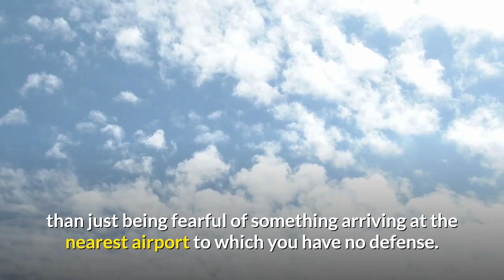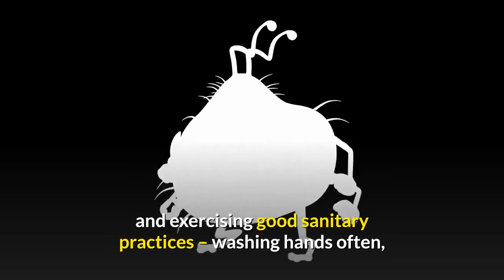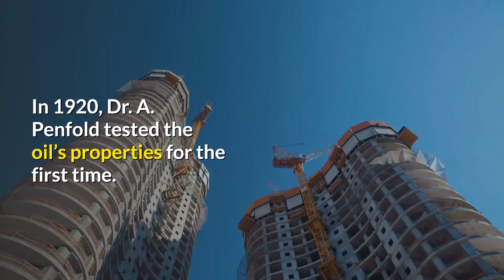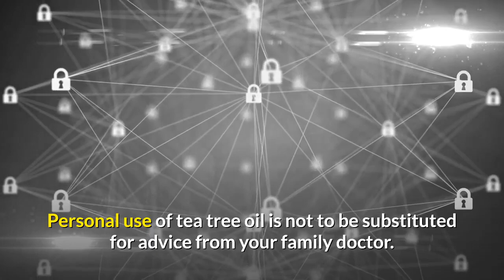how to prevent flu season every year of viruses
how to prevent   flu season every year of viruses.Every year the seasonal flu kills about 36,000 people and sends 200,000 to the hospital, according to the U.S. Centers for Disease Control and Prevention. Every year during “flu season” (typically starting around Thanksgiving and peaking around Christmas) there’s a rush to get flu shots; especially among the elderly, the ill, and the very young, the concern is well-grounded.

For most sufferers — between 5 and 20 percent of the population every year — the flu brings fever, headaches, fatigue, aches and pains, stomach distress and other symptoms that make life miserable for days.

Rumor of a pandemic flu outbreak has brought increased concern. It’s important to understand exactly what this means, rather than just being fearful of something arriving at the nearest airport to which you have no defense.

Viruses are the invading organisms responsible for most epidemic illnesses. Virus-caused illnesses range from the common cold to cold sores, warts, measles and chicken pox, hepatitis, West Nile virus, the “ordinary” flu, and AIDS. Most recently, it’s the Avian flu that has people on edge.

We can help prevent the passage of viruses from person to person by avoiding large indoor gatherings of people (right…during the holiday season…) and exercising good sanitary practices – washing hands often, using tissues, ventilation of rooms, etc.

Viruses are known to be resistant to pharmaceutical antibiotics. Many public health experts have pinned their hopes on the antiviral drug Tamiflu to fight the avian flu, for example, only to find that resistent cases are emerging. A flu virus mutates frequently and sometimes a new strain emerges that humans have not been exposed to. If the strain spreads easily between humans, it can cause widespread death and overwhelm global health resources. (It’s important to realize that the avian flu is NOT passed easily between humans; it seems to mostly be passed from poultry to humans.) A flu virus from half a world away is one to which you will most likely have no immunity, unlike the local ones you contact, and the mutations can leave us even more defenseless.

Enter the powerful healing properties of the oil of the tea tree, Melaleuca alternifolia. Tea tree oil has various uses in medical treatments because of its triple antibiotic features: it’s an antiviral, antibacterial, and antifungal agent. Just because a substance is naturally-occuring with no known side effects, does not mean it can’t be effective. Tea tree was an important medicinal for native Australians. They drank tea made of the leaves and applied tea tree poultices to treat wounds, cuts, and various skin disorders. In 1920, Dr. A. Penfold tested the oil’s properties for the first time. He discovered that tea tree oil was 12 times more potent than the accepted antiseptic at the time, carbolic acid. Dr. Penfold’s research prompted further testing in the following decades, contributing to its increasing use by the public.

Tea tree oil is a valuable alternative to pharmaceuticals. Its complex chemical composition makes it extremely difficult for germs to develop resistance. Traditional antibiotics possess more simple chemical structures to which germs can easily develop immunity. Tea tree oil is readily absorbed and it continues to block germ growth at the site for several days after the initial application. The oil is a proven immuno-stimulant and anti-viral agent; it is even currently being tested in the treatment of AIDS.

You should apply a small test amount to the skin before using it for the first time, as with any product, there is always the chance of sensitivity in any particular individual. Adding a couple drops to a vaporizer and inhaling the steam helps to freshen and disinfect the air, killing germs that infect the sinuses and lungs, and opening clogged respiratory passages. The oil can be rubbed into the skin at full strength, or mixed with a carrier oil or lotion. The oil can also be added to a hot bath and is then assimilated both through the skin and the nasal passages.

Personal use of tea tree oil is not to be substituted for advice from your family doctor. It is, however, useful in prevention and as a first aid treatment. And there is anecdotal and scientific evidence of truly amazing results using this phenomenal substance.